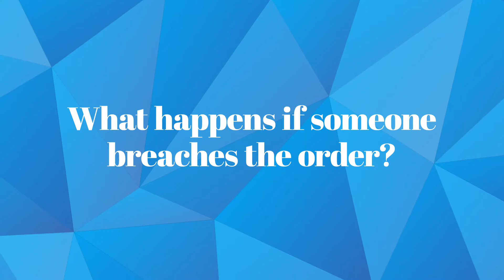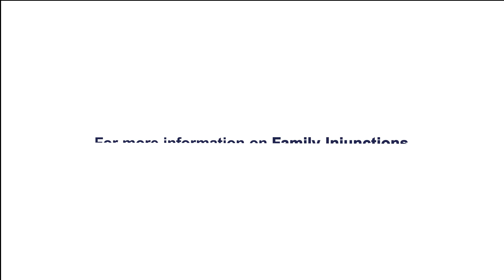Family Injunctions FAQs - Ison Harrison Family Law Advice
Our Family Law expert, Geoffrey Lorkins, discusses family injunctions in this video and answers some frequently asked questions:

What types of injunctions are available?
Am I eligible to apply?
Who is protected by an injunction?
What evidence is needed?
What is the application process?
What happens if someone breaches the order?
How long do injunctions take?

Do you need advice on family injunctions?

Geoff is a family lawyer at our Crossgates branch.